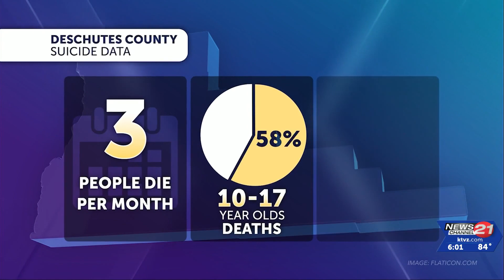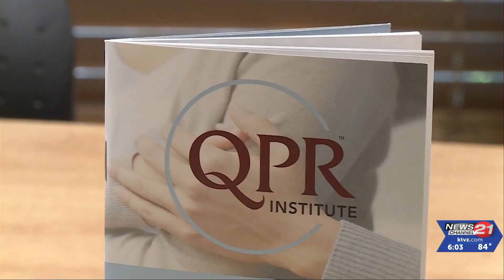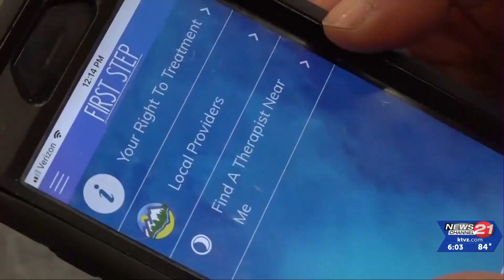September marks national suicide awareness month; Central Oregon hosting education events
This month, in recognition of National Suicide Prevention Awareness Month, Deschutes County, in collaboration with the Central Oregon Suicide Prevention Alliance, is coordinating several activities to build awareness and work toward preventing suicide attempts and deaths.